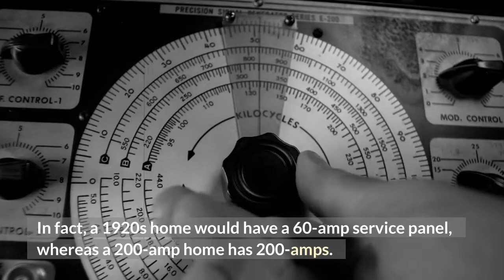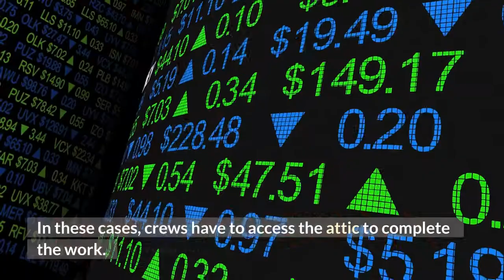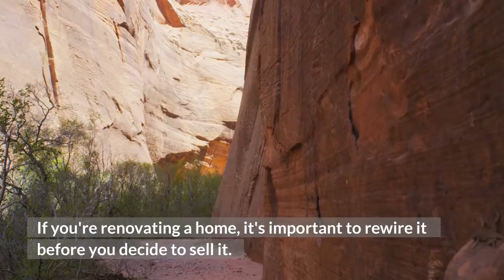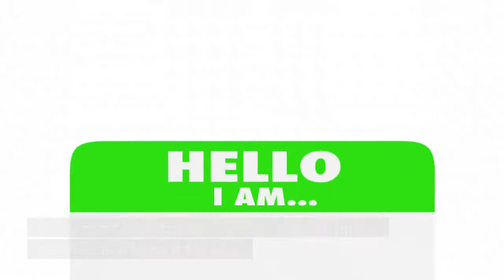How Much Does It Cost To Rewire A House- Big State Elecricians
Rewirea1,500SqFtHouseCost
CostToRewire2,000SqFtHouse

You may wonder how much it costs to rewire a house. After all, there are many benefits to a new wiring system, but you need to be prepared for the expense. There are many factors that can affect the cost of rewiring your home, including the size of your property and the complexity of the project. Here are some ways to reduce the costs of rewiring your home.

The first consideration is the age of your house. Older houses may have electrical problems and require additional labor. You may have to replace existing wiring, install new outlets and switches, or even reroute the wiring in an historic home. The additional labor and materials for these tasks will add to the overall price. It is also important to consider your location. If your home is older, you will need more rewiring work than a newer home.

Regardless of the location, the kitchen and bathroom are typically the most expensive rooms to rewire. Since the kitchen is often used to prepare food, electrical outlets must be grounded. This means more labor and more complicated installations. Additionally, the cost of rewiring can increase by as much as $1300 to $3,000. In addition, upgrading your electrical service panels is another factor that can affect the cost. The typical electrical service panel can handle two hundred to three hundred amps, but it is possible to upgrade your existing panel to a higher capacity.